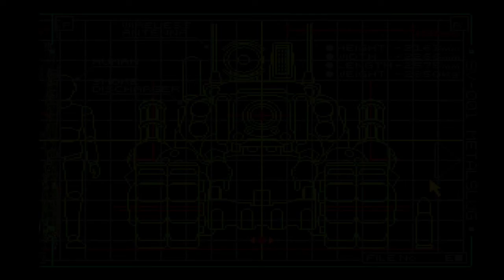METAL SLUG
Produced The battle network we continue the VS, the versus between beast and avngr metal slug 1 yea we played it before but now we vs till the end reach us here on lifehouse